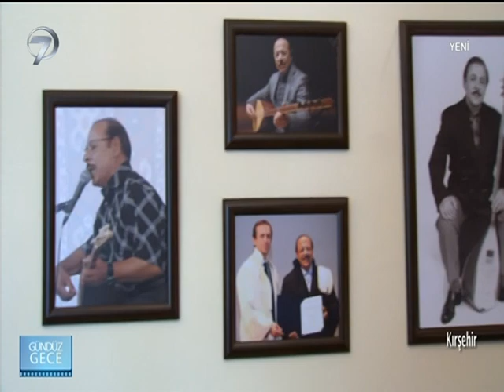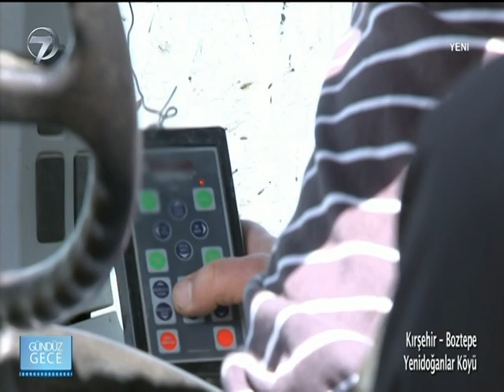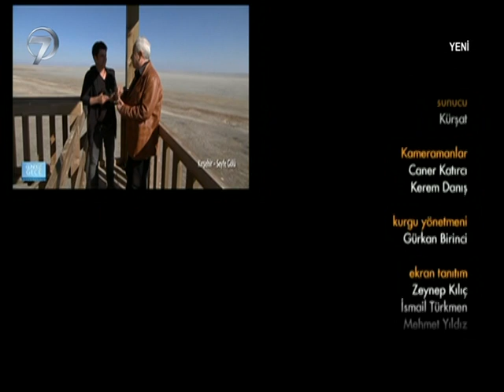Gündüz Gece - Kırşehir - 12 Aralık 2015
Anadolu’yu karış karış gezen ‘Gündüz Gece’ ekibi bu hafta, İç Anadolu'nun Orta Kızılırmak bölümünde yer alan Kırşehir’den izleyici karşısına çıktı. Kırşehir’in Yenidoğanlar köyünden ve Seyfe gölünden de eşsiz görüntüler Gündüz Gece ile ekrana geldi.

Halk müziğinin güçlü yorumcusu Kürşat’ın eğlenceli sunumuyla ekrana gelen Gündüz Gece, bu bölüm izleyicilerine, binlerce yıldır çeşitli uygarlıklara sahne olan Kırşehir’den renkli görüntüler sundu. Kürşat’ın bu bölümdeki ilk durağı Yenidoğanlar köyü oldu. Programda, köylülerle şeker pancarı hasatı üzerine keyifli bir sohbet gerçekleşti. Kürşat ünlü halk ozanı Neşet Ertaş’ın müzesinden ilgi çekici görüntüleri izleyicisine aktardı. Dünyada nesilleri azalan flamingo kuşlarının konakladığı bir yer olan Seyfe gölünden muazzam görüntüler Gündüz Gece’de oldu. Kürşat’ın yöredeki gençlerle olan geleneksel halayı programa renk kattı.